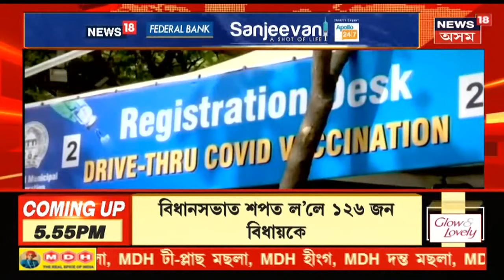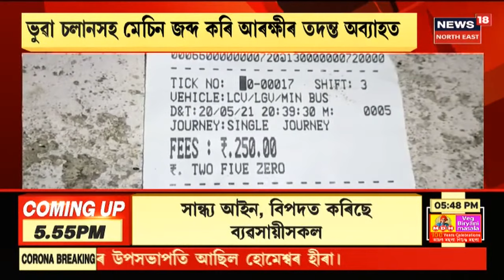Assam News Updates | CITY18: পঞ্চদশ বিধানসভা অধিৱেশনৰ প্ৰথমটো দিন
21 May, 2021: পঞ্চদশ অধিৱেশনৰ প্ৰথম দিনা বিধায়ক সকলক দেখিবলৈ পোৱা গ'ল ন ন ৰূপত। পৰম্পাৰগত সাজেৰে আহিল বহু কেইজন বিধায়ক।
2:17 অচিৰেই ৰিতুল শইকীয়া ঘৰলৈ ঘুৰি আহিব বুলি কৰা ঘোষণাৰ পাছতেই উৎফুল্লিত হৈ পৰিছে ৰিতুলৰ পৰিয়াল
4:48 বিধায়ানী দলৰ সচিবৰ পদ নালাগে ৰূপজ্যোতি কুৰ্মীক
7:13 গাড়ীত আহক , গাড়ীত বহিয়েই ভেকচিন লওক
10:06 বৃহৎ ৰাজহ ফাঁকিৰে লুণ্ঠন চলিছে দহলপাৰা ট'ল গেটত
12:24 খৰসস্ৰোতা চক্ৰং নদীৰে ভগ্ন মথাউৰিৰে সোমাইছে পানী